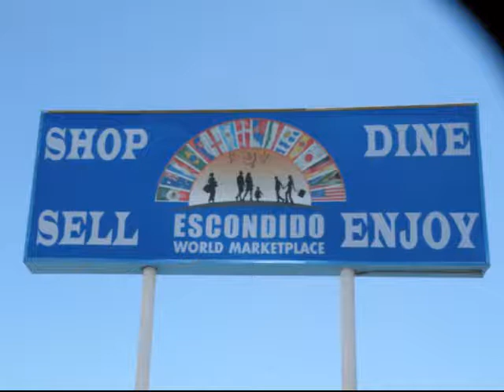Escondido World Marketplace Anniversary Party 2012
El World Marketplace de Escondido festeja su primer Aniversario con agasajo a sus vendedores y empleados entretenimiento con Grupo "Desgarre Musical"  imitador Julio Mayo, cantante "Lulu" y DJ El Original Travieso" Gracias a todos los participantes.